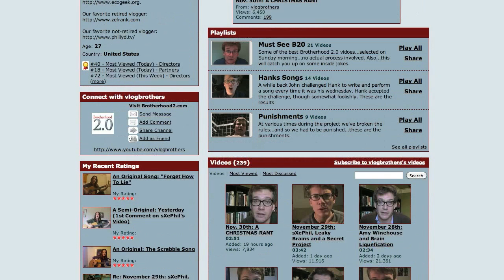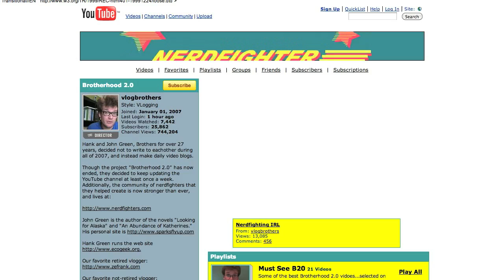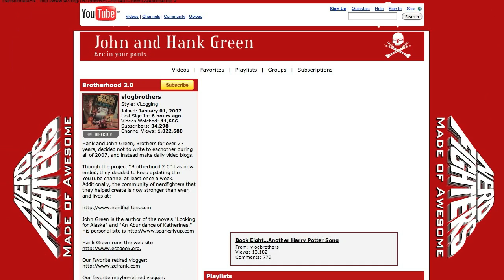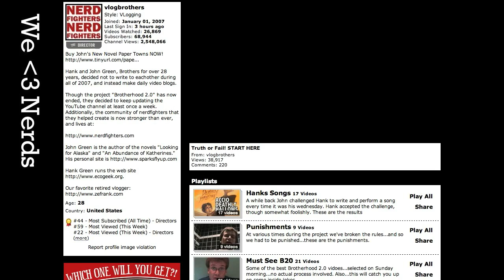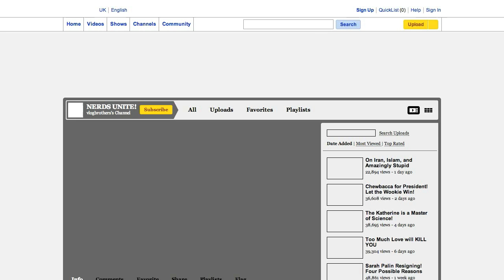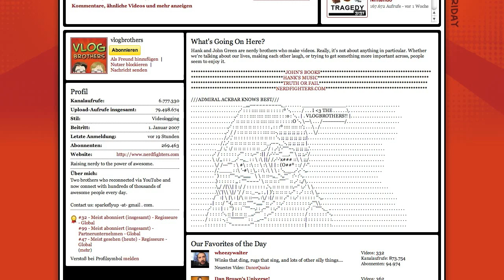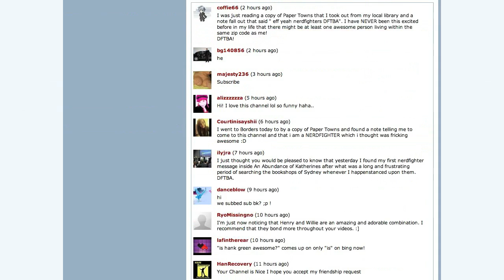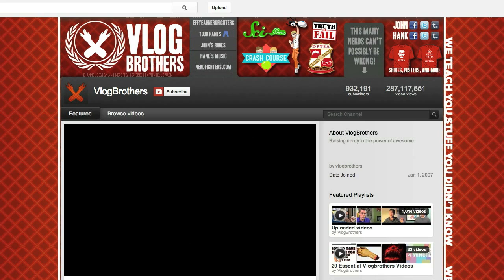Vlogbrothers Nostalgia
In which Hank takes a walk down memory lane courtesy of the wayback machine.

And yes, at the beginning when I say "we've recently gotten 10,000 subscribers" by that I meant "1 million."